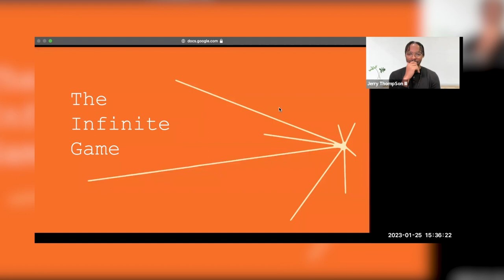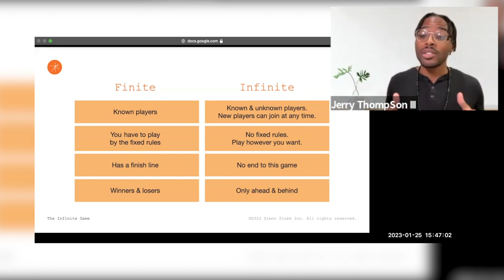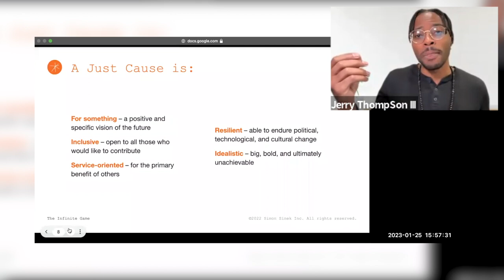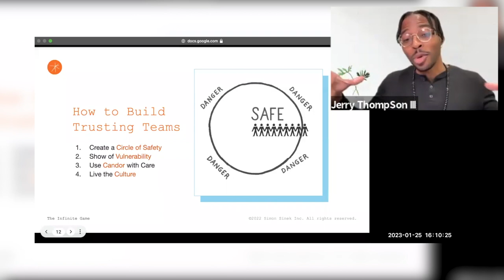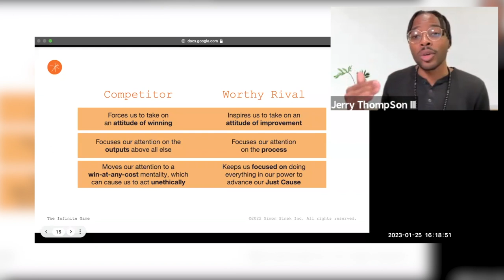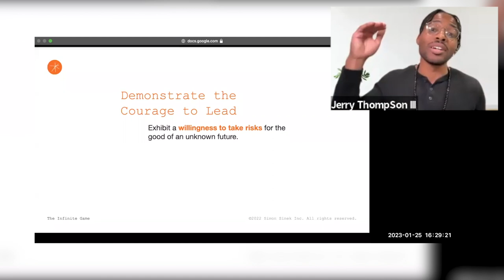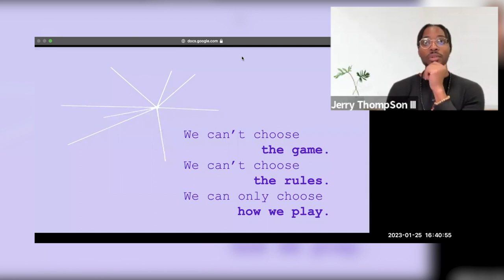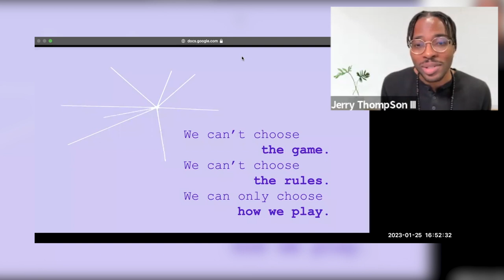Learning the "Infinite Game" with Jerry Thompson III from Simon Sinek's Team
Today were talking to Jerry Thompson III from Simon Sinek's team about the Infinite Game and how one can master it!

Finding career fulfilment is necessary to successful career navigation! SUPER excited for you all to listen in!